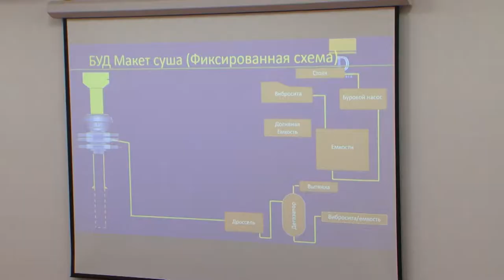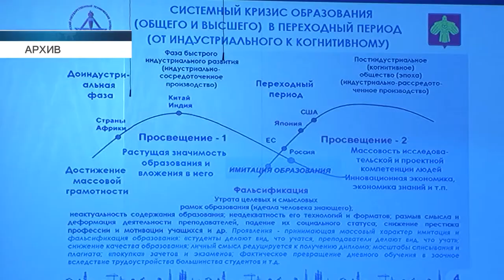SPE lecturer Patrick Brand at USTU (24/01/2018)